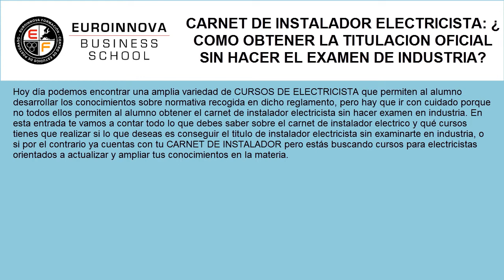carnet de electricista